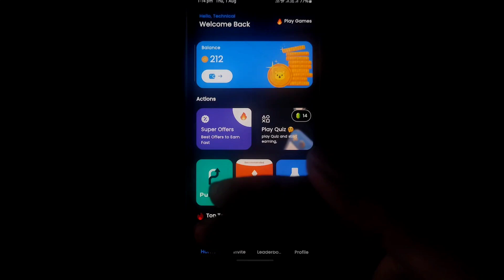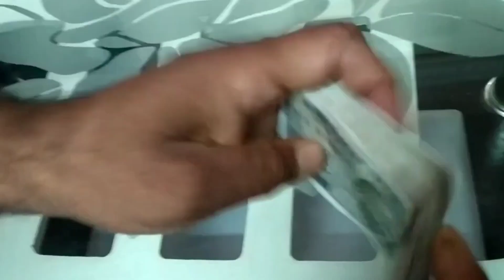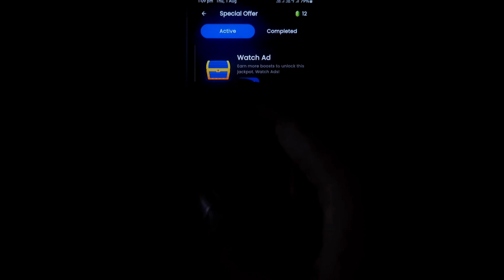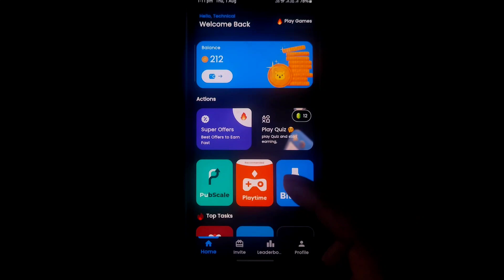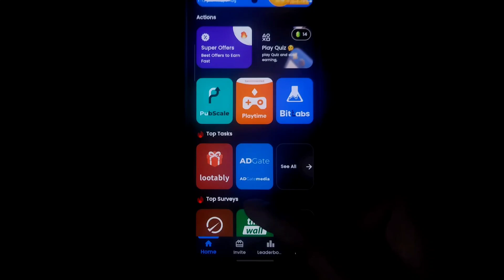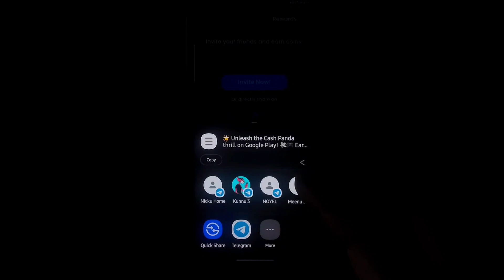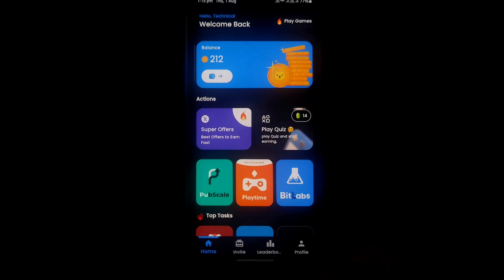Paisa Kamane Wala App 2024 | Mobile Se Ghar Baithe Paise Kaise Kamaye Online Paisa Kaise Kamaye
Paisa Kamane Wala App 2024 | Mobile Se Ghar Baithe Paise Kaise Kamaye Online Paisa Kaise Kamay

App Link...

To dosto aaj ke is video me maine bataya hai ki aap apne mobile se ghar baithe online paise kaise kama sakte hai

So friends, in today's video I have told you how you can earn money online from your mobile sitting at home

o
lFacebook

        ❤️ Thanks To Watch Friends❤️